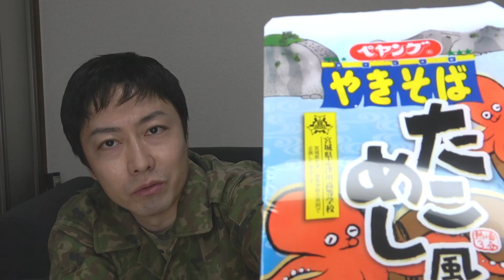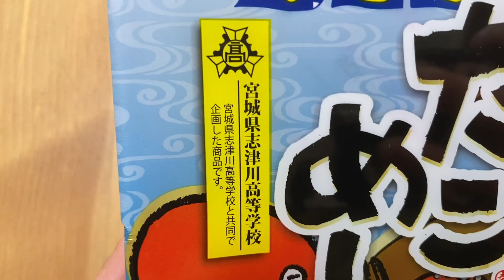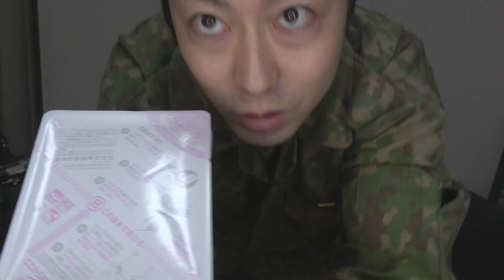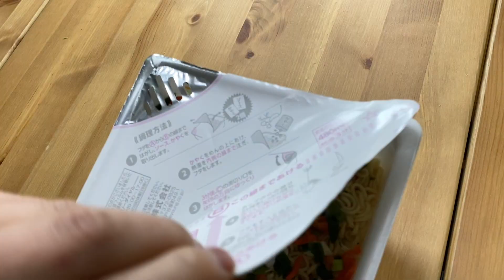私の母校がペヤングやきそばコラボ！【タコめし風】食べてみた！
母校の宮城県志津川高校とペヤング焼きそばコラボ！その味とは？？
★たこ飯風焼きそば
★コラボ２弾ワサビ醤油
★激辛ペヤング

郵便番号:  150-0042
宅急便センターコード: 132640
宅急便センター名: 宇田川町センター
住所 : 東京都渋谷区宇田川町
氏名: 小野寺耕平